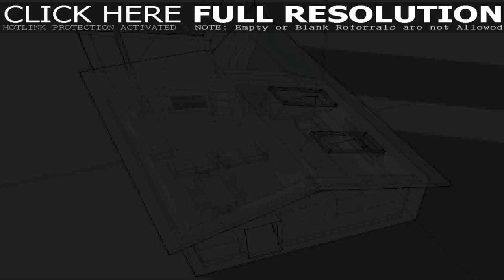Open Floor Plans With Mother In Law Suite (see description)